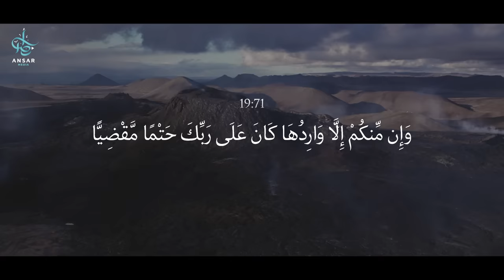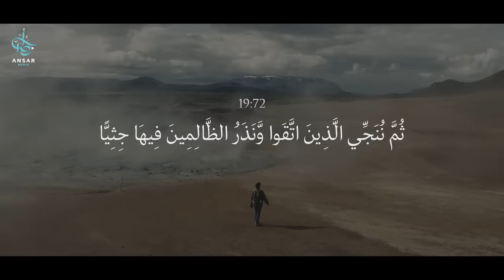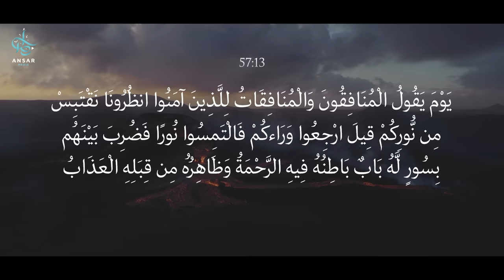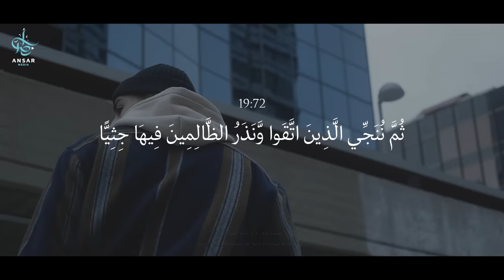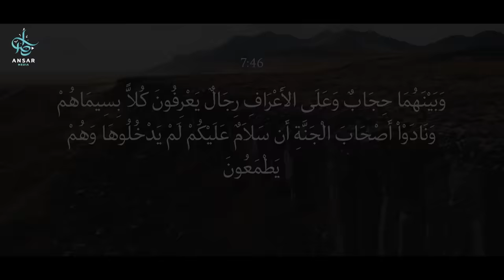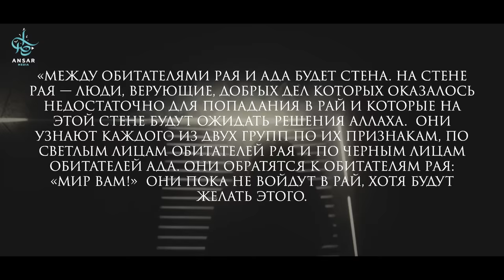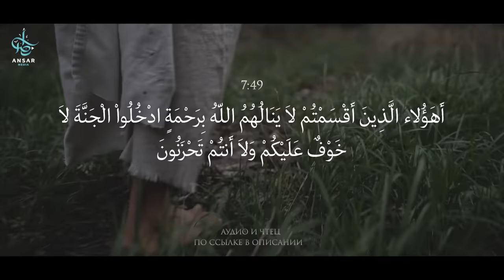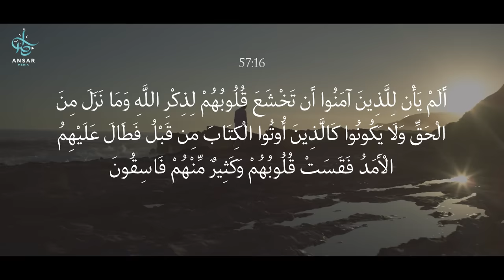Мост СИРАТ | эти люди не смогут пройти мост сират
После Суда каждому необходимо будет перейти мост Сират, который для некоторых будет тоньше волоса и острее лезвия меча. А для праведников этот мост будет широким.

Мост Сират проходит над пропастью Ада и ведёт в Рай. В зависимости от земных деяний люди перейдут Сират по-разному: некоторые перейдут его мигом, другие будут переходить долго и мучительно.